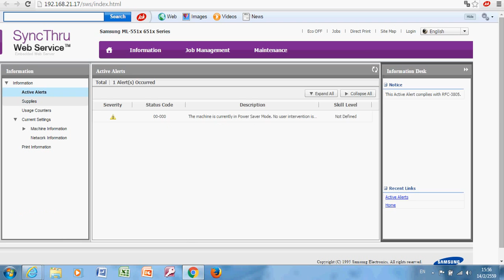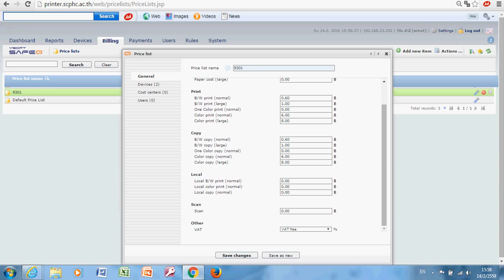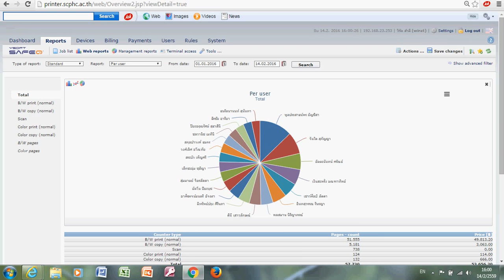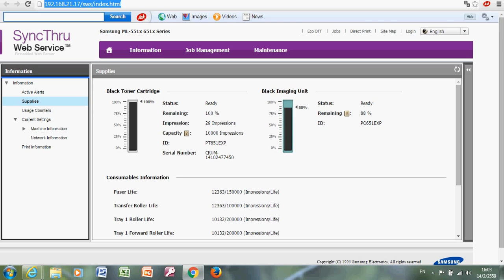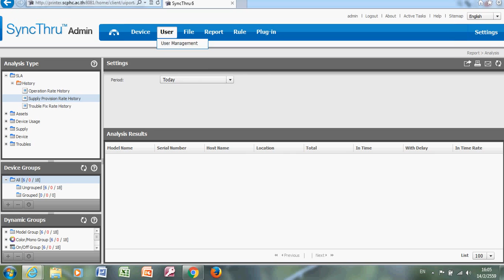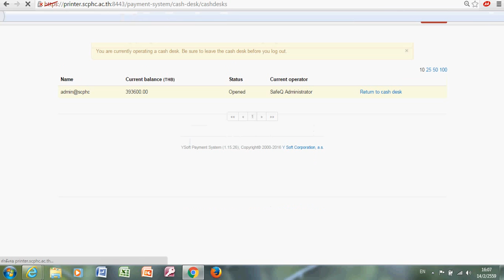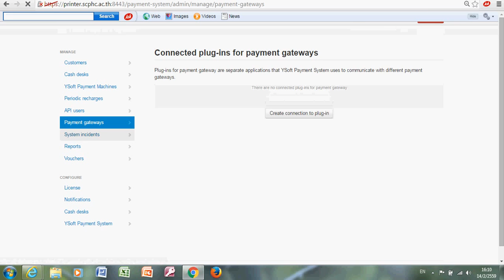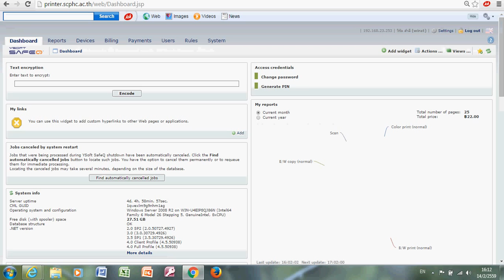Printer network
๑.สามารถควบคุมการพิมพ์ของเครื่องพิมพ์ได้­ทุกเครื่อง
๒.สามารถกำหนดยอดเงินการพิมพ์ได้ทุกคนจะเป­็นสีหรือขาวดำ
๓.มีระบบเติมเงินสำหรับการพิมพ์
๔.มีระบบการตรวสอบหมึกพิมพ์ได้ทุกเครื่องพ­ร้อมมีการแจ้งเตือนผ่านเมล์
๕.มีระบบการตรวจสอบปัยหาของเครื่องพิมพ์ผ่­านหน้าเวป และเมล์
๖.อื่นๆ อีกมากมาย